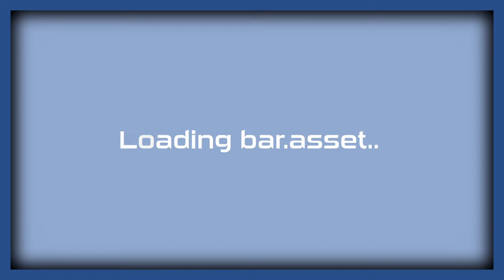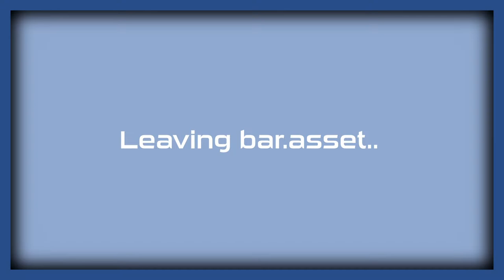【MegaMan Legacy Collection】| megaman 2 babyyyyy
an actual good megaman game

i'll add more stuff to this description later if i miss anything

❏𝘼𝙨𝙨𝙚𝙩𝙨🛠
Papa: JokarSnail